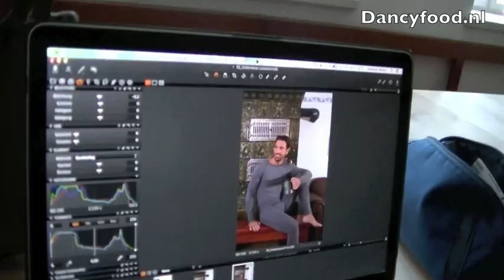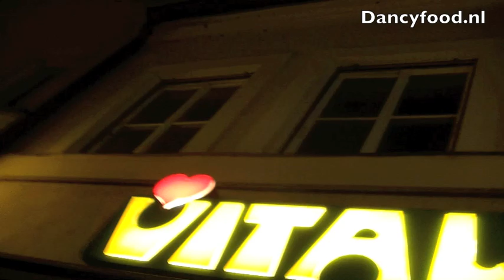Vlog 2 - Shoot in Duitsland en Eyecandy